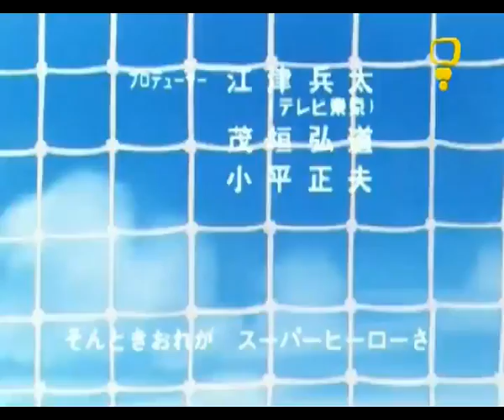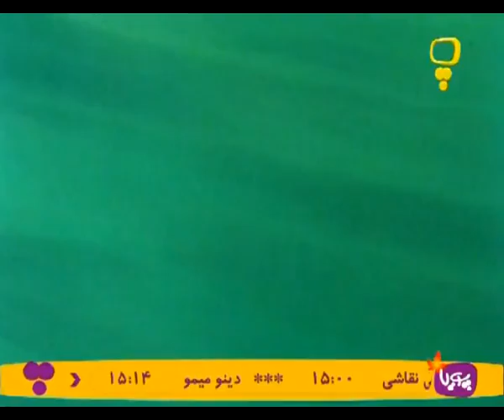Footbalistha فوتبالیستها S02E105